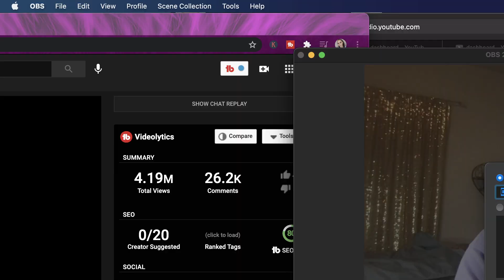Olivia Rodrigo - drivers license REACTION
This is my reaction to Olivia Rodrigo's debut single, drivers licesne!

Harrison’s Main channel